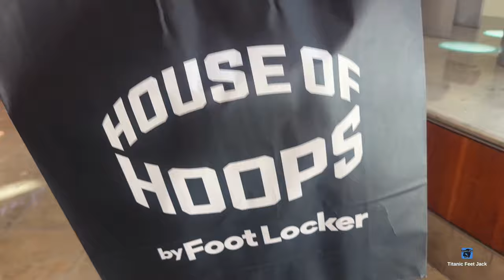PICKING UP THE AIR JORDAN RETRO 4 MILITARY BLUE !!!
Titanic Feet Jack
8814 Veterans Memorial BLVD
STE 3  # 176
Metairie, Louisiana 70003

The 2024 edition of the Air Jordan Retro 4 Military Blue brings back a coveted OG colorway of the legacy silhouette. Smooth off white leather is utilized on the upper, featuring quarter panel netting and a tonal nubuck forefoot overlay. A vibrant blue Jumpman adorns the woven tongue tag, matching the modeled eyelets and a back tab marked with Nike Air branding. The sneaker rides on a lightweight polyurethane midsole with encapsulated air sole cushioning in the forefoot and a visible air bag in the heel.